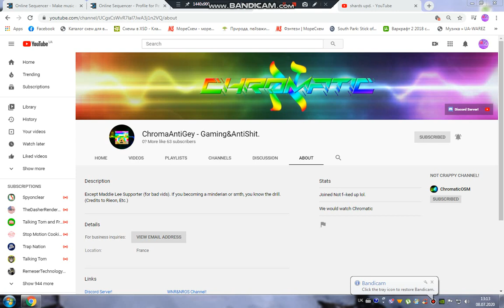shards upd. But Opposite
(no description lol)

I don't wanna show your e-mail, and i don't want from Chromatic to be hacked.